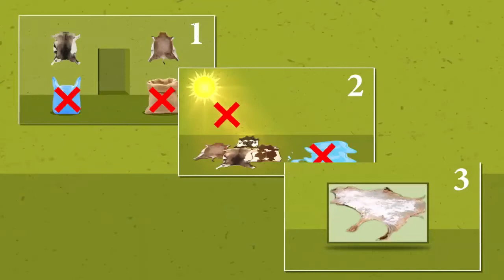Eid ul adha messege